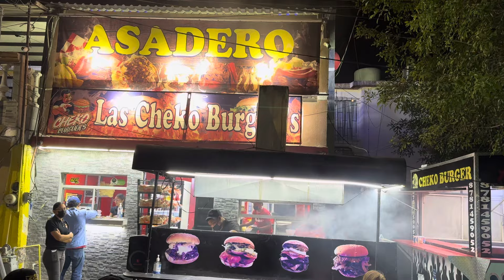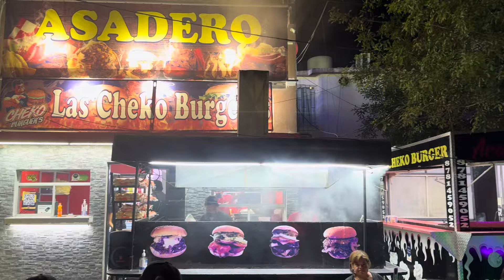Grupo El Legado - La Diabla